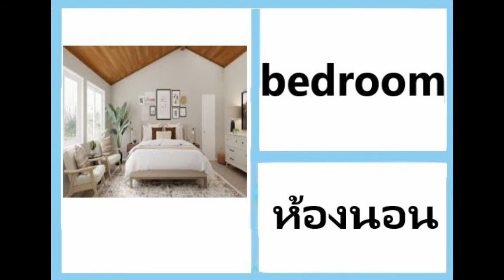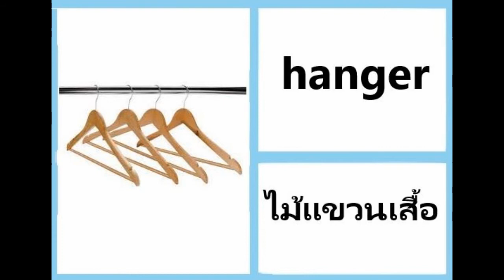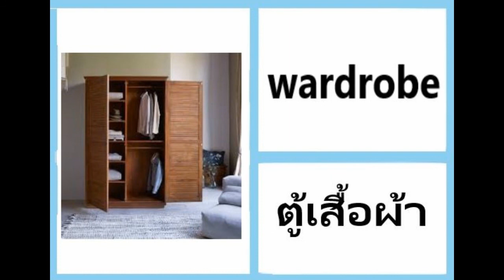Learn English with me. (The bedroom)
In this video, we will be learning about items that you can find in the bedroom.

More videos you may want to watch